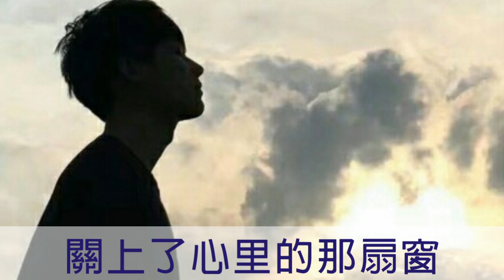《 擱淺的時光 》演唱：冷漠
冷漠 - 搁浅的时光

作词：陈兴玲
作曲：邱国新
编曲：丁一
混音：周晓明

枫叶纷纷落在心上
走过的路淹没进秋凉
还有那段搁浅的时光
如今已是纸上冰冷的诗行
箫声瑟瑟远离了情殇
爱过的人走进了梦乡
今夜已是那枚迷茫的月亮
不再为你写诗
不再为你彷徨
丢下你给予的曾经
搁浅的画面已经泛黄
不再守望过往
不再为你回望
藏起昨天的日记
关上了心里的那扇窗
不再为你写诗
不再为你彷徨
不再守望过往
不再为你回望
藏起昨天的日记
不再为你写诗
不再为你彷徨
不再守望过往
不再为你回望
藏起昨天的日记